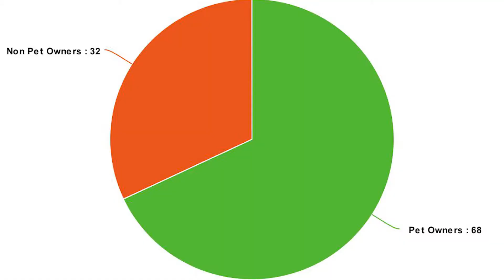Hum10 Lab Visual Part